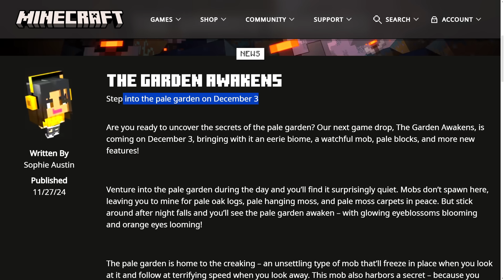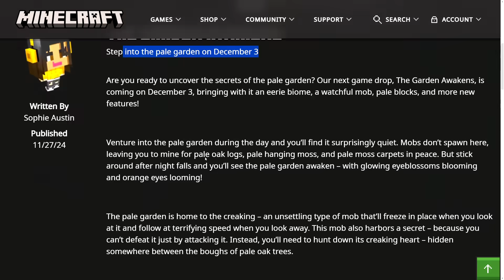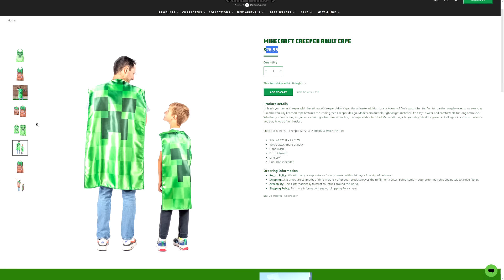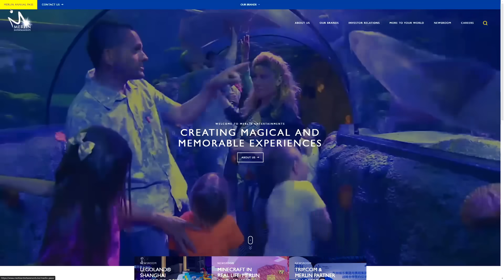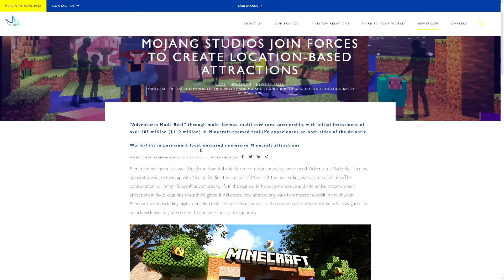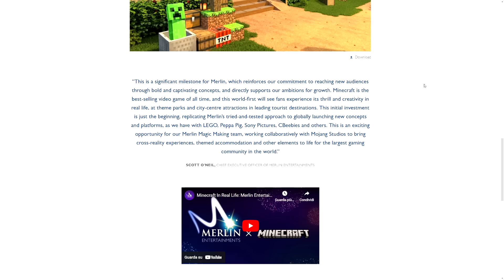DATA DI USCITA del DROP e NUOVO MANTELLO - Minecraft ITA 1.21.4 Snapshot Pre-release 3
Scopriamo la data di uscita del garden awakens drop, un nuovo mantello a tema e altre novità con lo snapshot Pre-release 3 di Minecraft 1.21.4 ITA

👀 Cerchi qualcosa?
- 🔴 CANALE LIVE: (dal venerdì al mercoledì alle 20:30)

👍 Se il video ti è piaciuto, puoi supportarmi con un like, un commento e condividendolo! :D
Se non lo hai ancora visto, allora buona visione!

Se hai letto tutta la descrizione, dimostra che sei un figo scrivendo in un commento thesecretofblazers per farmelo sapere, ma non dire a nessuno cosa significa, è un segreto solo per veri Blazers, da sempre e per sempre! 👀